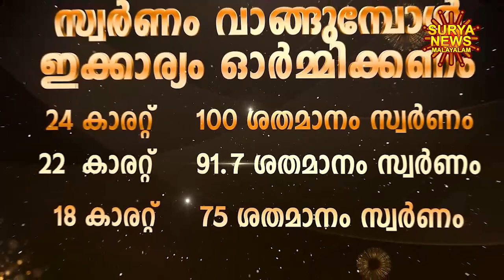Today goldrate | ഇന്നത്തെ സ്വർണ്ണവില 12/04/2023 | swarna vila | kerala gold rate | kerala gold price